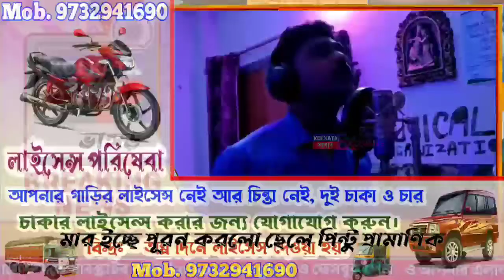মার ইচ্ছে পূরন করলো ছেলে পিন্টু প্রমাণিক। গানের মিউজিক ডিরেক্টর পেশা শিখে।